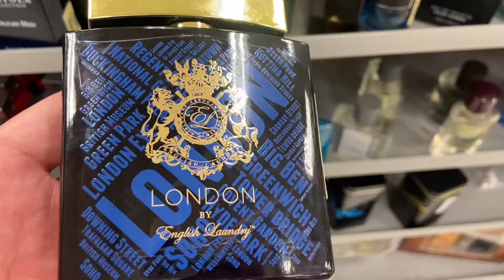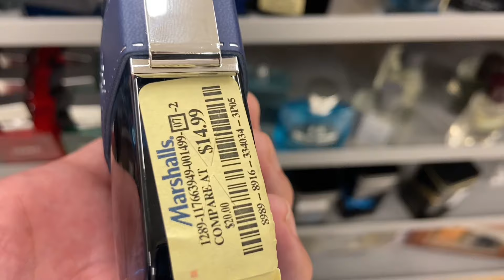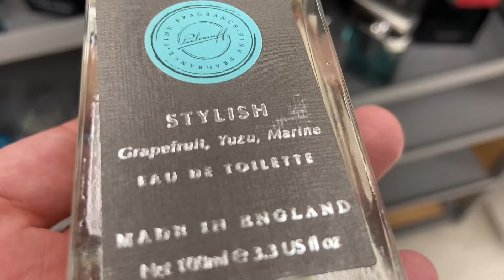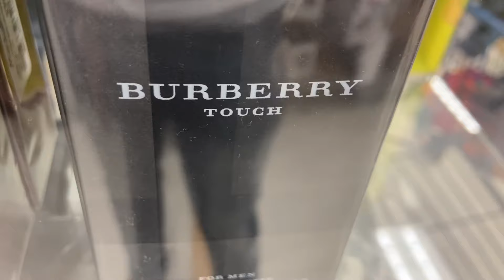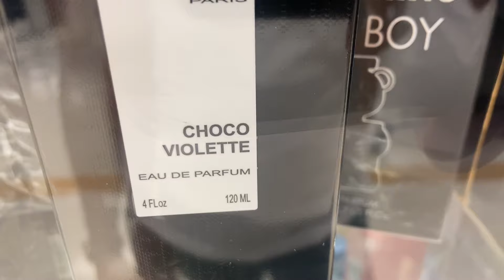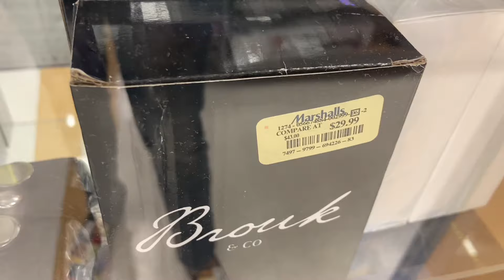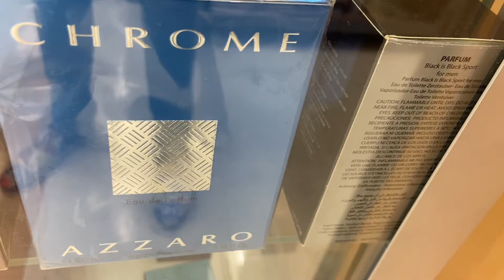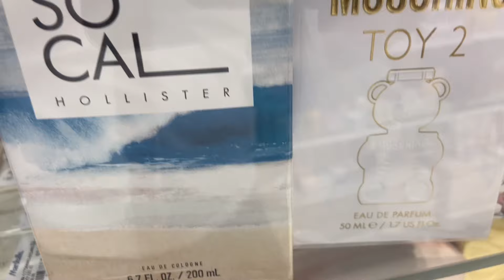RARE And NEVER SEEN Before Niche Fragrance in Marshalls | DUPE Recommendations | AFFORDABLE Cologne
It doesn't cost a lot to smell good and the GOLDIE is here to show you!